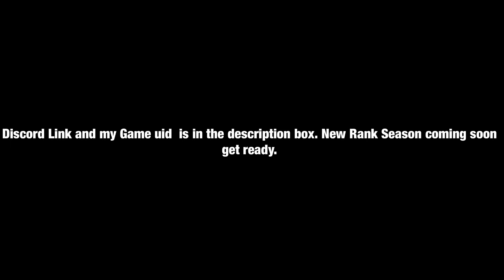Satisfying Drag And One Tap Headshots in Free Fire || Gamfluent Ram